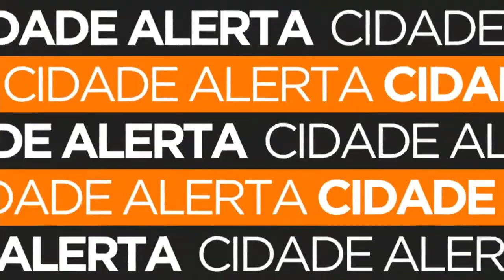Filho encontra a mãe morta em casa na zona sul, mulher foi espancada até morte pelo marido